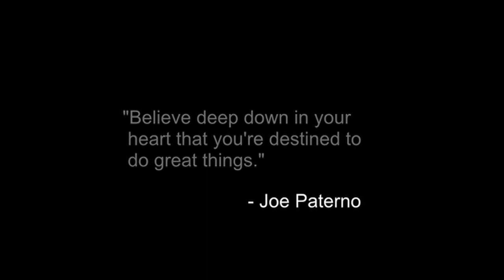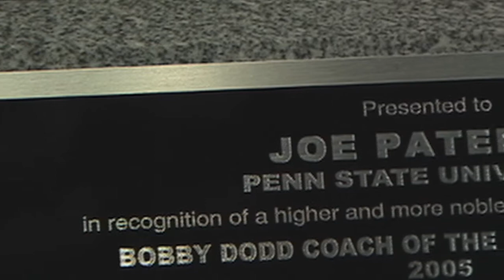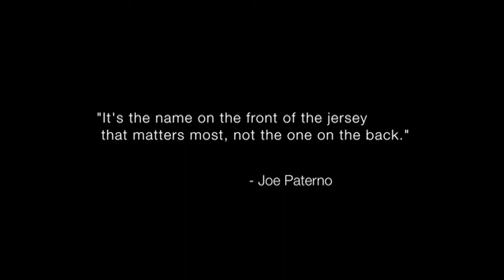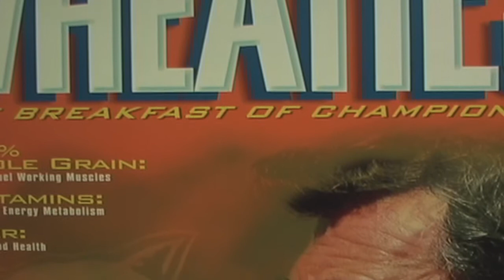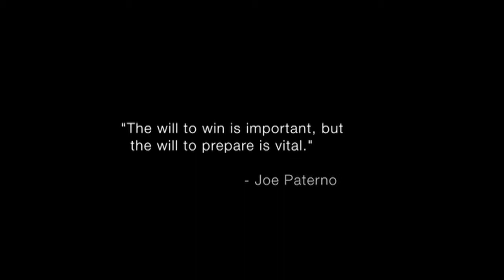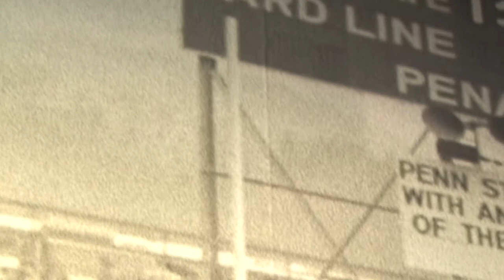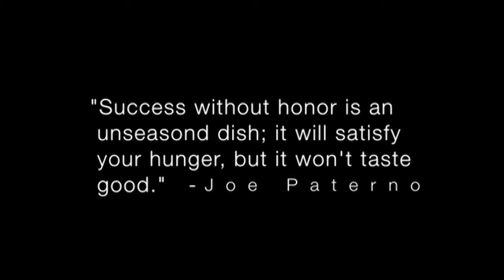Joe Paterno: Coach, Educator, Humanitarian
A Short Documentary About Penn State's Legendary Football Coach Joe Paterno.

By Tyler Beaver, Kiersten Pak-Blyzniuk, Chelsea Beedle, Sam Curti

Special Thanks to Jack Selzer, Lou Prato, and Penn State All-Sports Museum